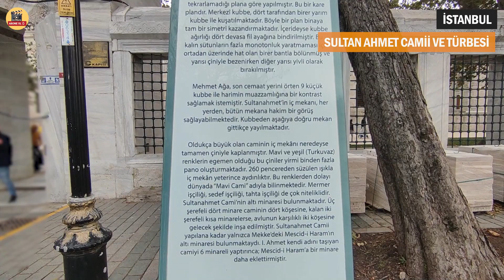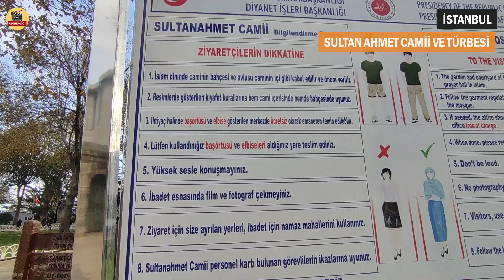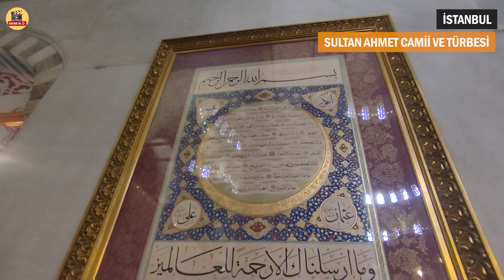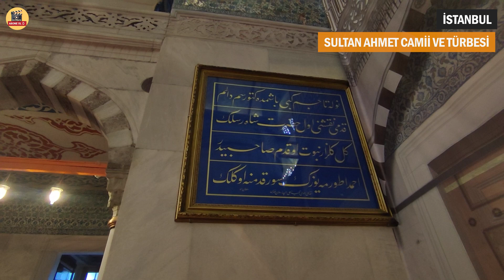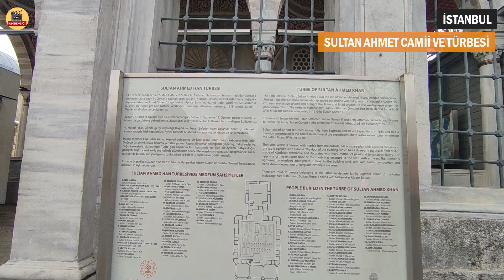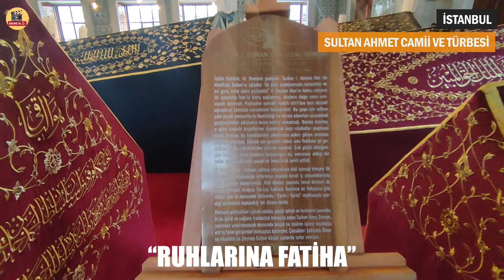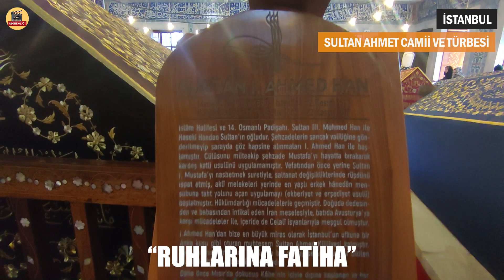Sultan Ahmet Camii'nde Zamanda Yolculuk: İstanbul'un Tarihi Güzelliği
Selam dostlar! Bu benim İstanbul'un muazzam güzelliklerini keşfettiğim yeni video serisine hoş geldiniz. Bugün sizleri, tarihin ve mimarinin büyüleyici buluştuğu İstanbul'un kalbindeki Sultan Ahmet Camii'ne götürüyorum. Sizi bu eşsiz deneyimi benimle birlikte yaşamaya davet ediyorum.

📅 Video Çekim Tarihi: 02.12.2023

Detaylı Açıklama:
Bu video, İstanbul'un en simgesel ve etkileyici yapılarından biri olan Sultan Ahmet Camii'nde çekildi. Tarihi dokusu, muazzam mimarisi ve huzurlu atmosferi ile Sultan Ahmet Camii, ziyaretçilere unutulmaz bir deneyim sunuyor. Video boyunca, bu eşsiz cami hakkında ilginç bilgiler paylaşacak ve size İstanbul'un tarih ve kültür zenginliklerini keşfetme fırsatı sunacağım.

Sultan Ahmet Camii'nin detaylı gezisi
Tarihi ve mimari önemli noktalar
İstanbul'un muazzam manzaraları